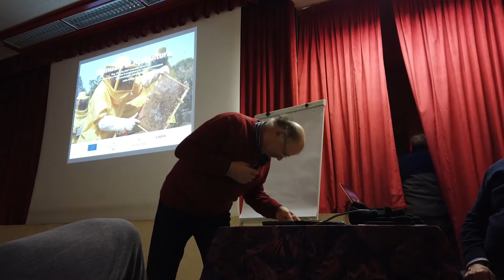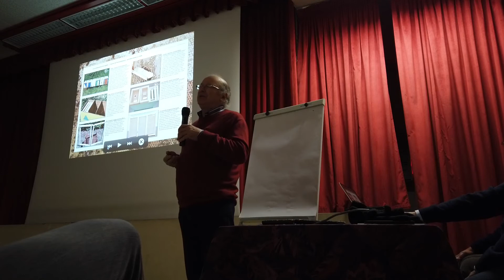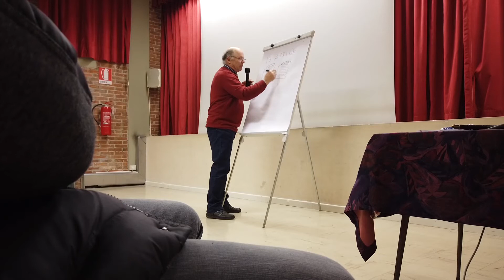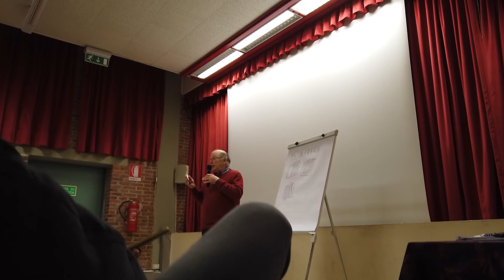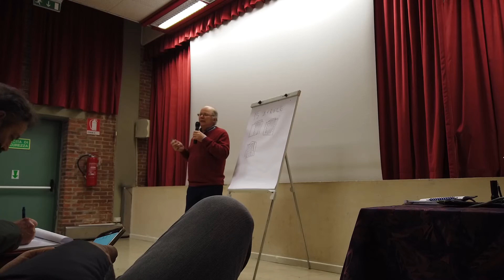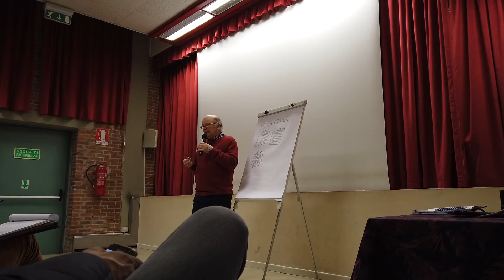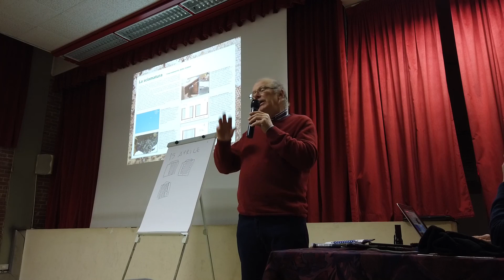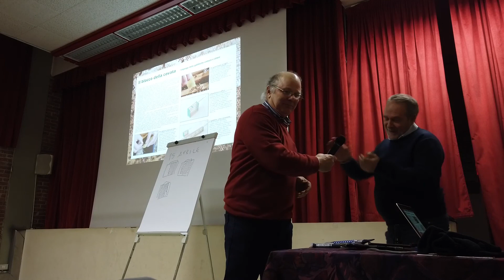2020 Corso Base apicoltura lezione 3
Corso base apicoltura Vicenza 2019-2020
organizzato da Associazione Regionale Apicoltori Veneto